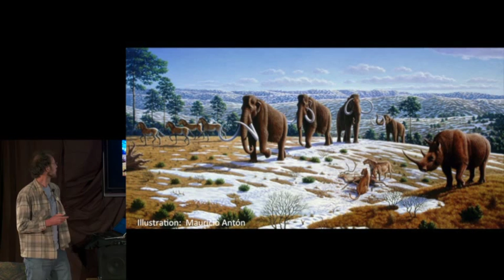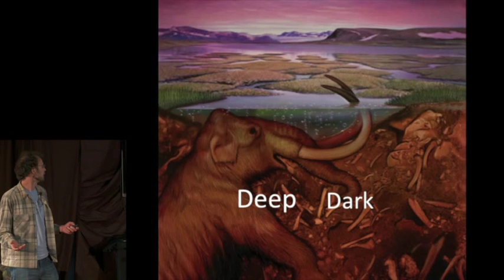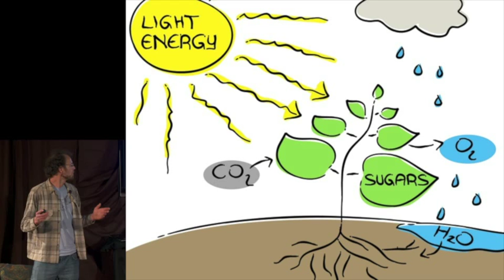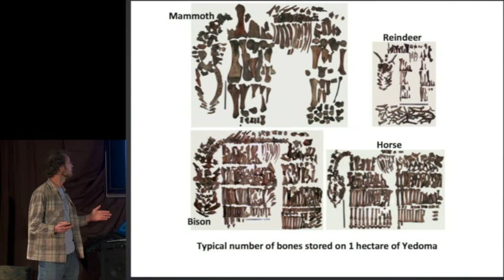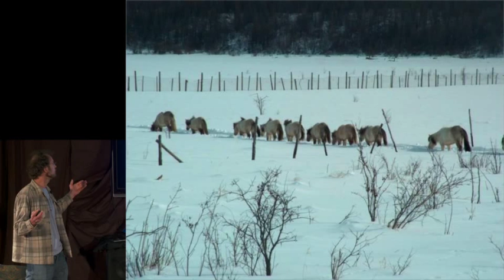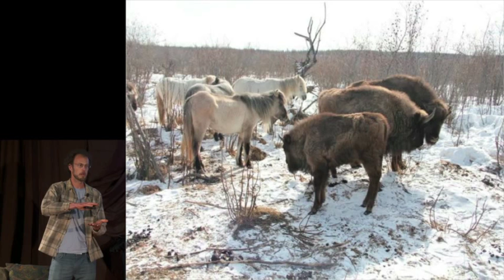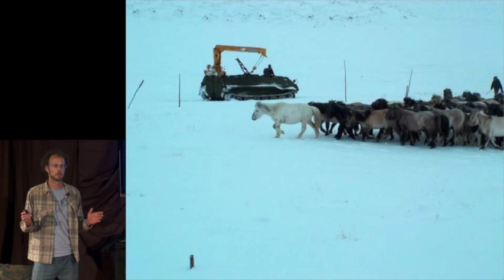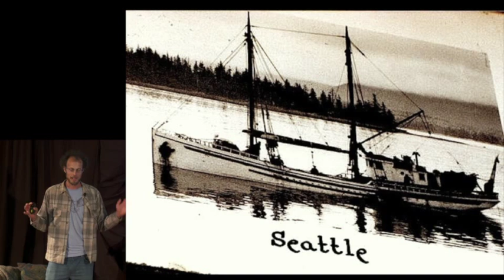Can woolly mammoths save the world?: Luke Griswold-Tergis at TEDxConstitutionDrive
Luke Griswold-Tergis is a filmmaker based part time in San Francisco and part time in Haines, Alaska. His first film, Smokin' Fish, played at film festivals around the world and broadcast nationally on PBS. He is currently working on a series of films that examine the human relationship with the rest of the world. The first is about Russian Scientist Sergey Zimov and his unusual "Pleistocene Park" experiment. In a remote corner of Siberia Zimov has single handedly began recreating, or in his words "restoring" the Mammoth Steppe, a vanished ice age grassland ecosystem that once extended from Spain to Canada and was populated and maintained by massive Serengeti-like herds of large, wooly, free roaming undulates — including the namesake mammoths. Zimov believes that, in addition to it's self evident virtues, restoring this ecosystem on a large (continental) scale could stabilize melting permafrost, a ticking "carbon bomb" and global warming feedback loop that threatens to create a worst case scenario of climate change far in excess of current worst case scenarios. When not making documentaries Luke spends his time thinking about sailboats, bicycles, arugula, the apocalypse, and re-engineering the espresso making ritual.